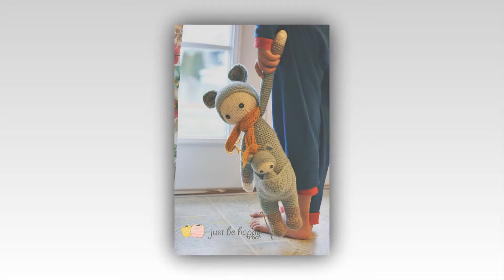how to crochet sashay scarf